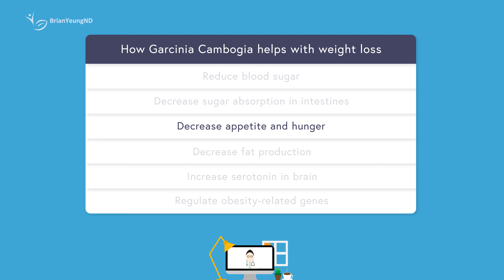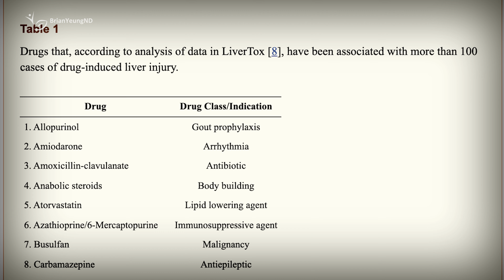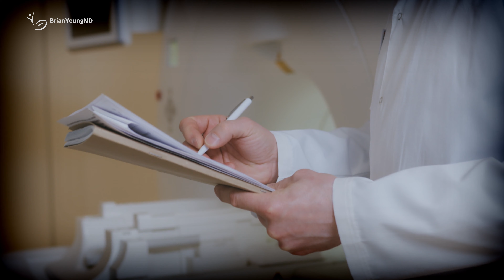Garcinia Cambogia: What to Expect for Realistic Results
Looking for honest guidance on Garcinia Cambogia and HCA extract supplements? Let's take a candid look at what Garcinia Cambogia extract can and cannot do for your health and fitness goals.

Top recommended supplement choices:
Garcinia Cambogia - 1 to 5 caps / day

0:00 Intro
0:19 What is Garcinia Cambogia?
0:42 How does it work?
1:01 Side effects
1:39 Interactions with medications
2:34 Is it effective?
3:31 Should you try it?